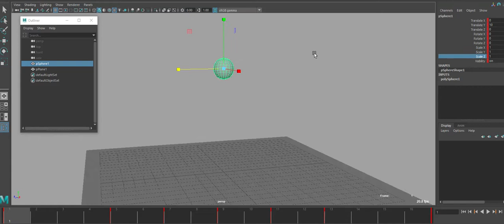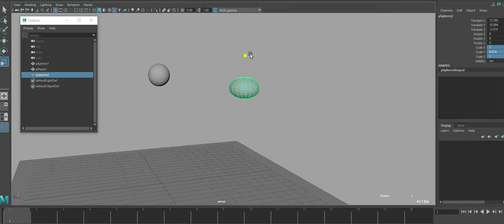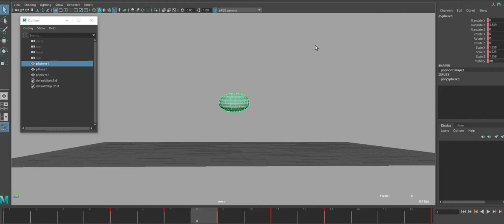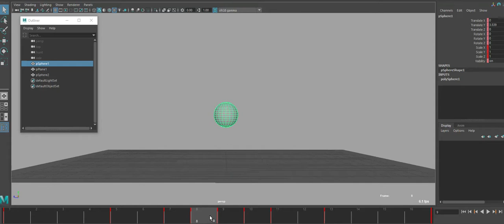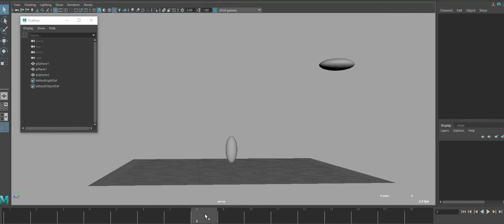Squash and Stretch Demo in Maya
A quick little tutorial by one of our graders, Han Hu, to show you how to add squash and stretch to your bouncing ball animation in Maya.